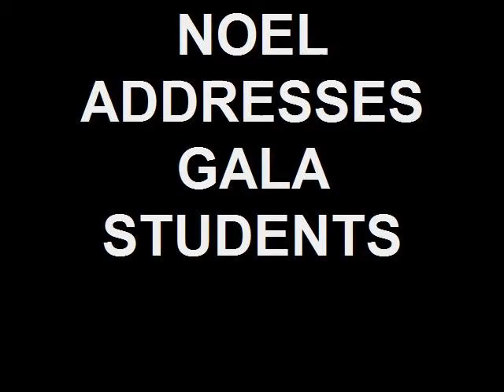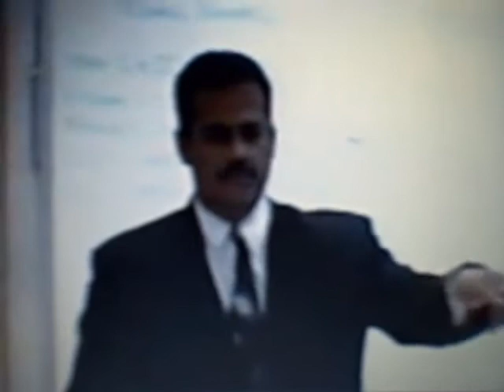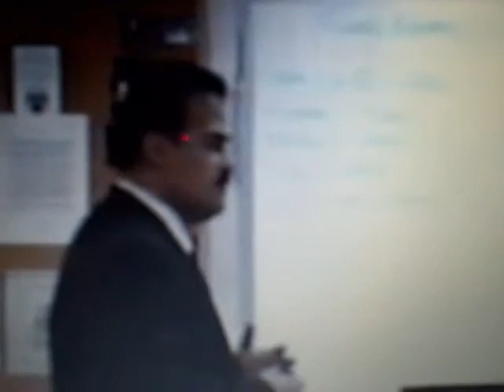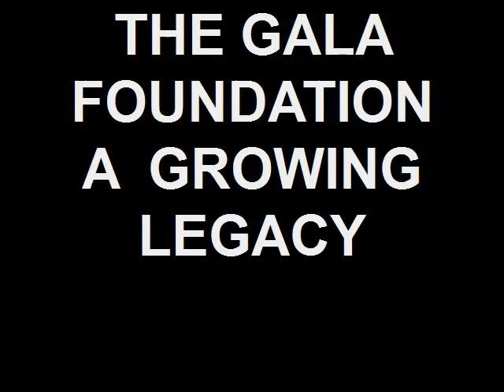NOEL ADDRESSES GALA STUDENTS